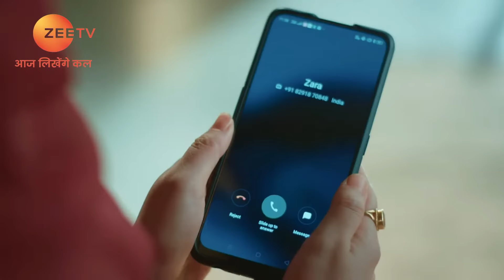Ishq Subhan Allah | Ep.460 | Rukhsar ने क्यों दी बच्चो को इतनी कठोर सज़ा? | Full Episode | ZEE TV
Kabir is dragged to Siraj's house where he finds Zara and rushes to her side. Further, Siraj asks Kabir to divorce Zara. Meanwhile, Shahbaz realises that Kabir has been kidnapped and compels the authorities to find Kabir and Zara. Elsewhere, Siraj mocks Kabir and Zara's unconsummated marriage. Siraj watches Kabir accuse Zara of betrayal through a camera. Kabir points a gun at Zara and tries to escape from captivity but in vain. Later, Kabir accepts death over divorce from Zara.

Show Name : Ishq Subhan Allah
Producer/Star Cast : Adnan Khan , Eisha Singh
Episode No : 460